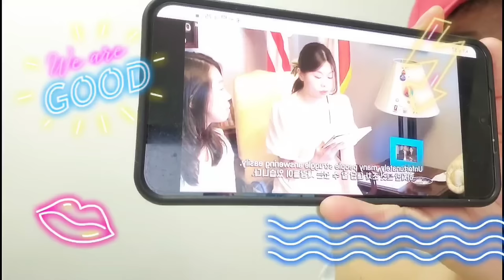대한민국의 대학에 사랑하는 딸을 보낸 전북한 여자축구 국가대표인 탈북미녀의 이야기!